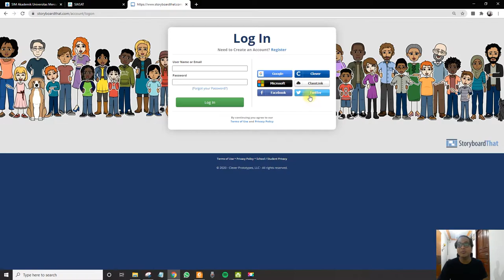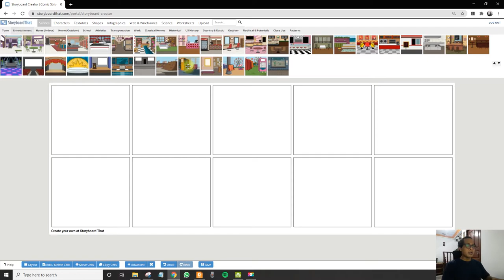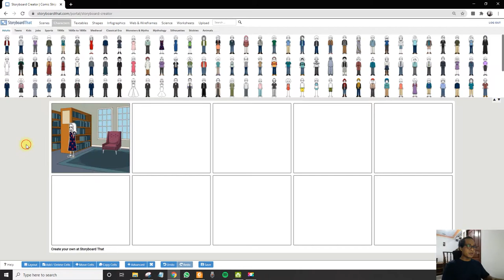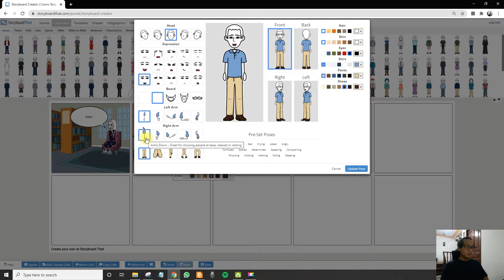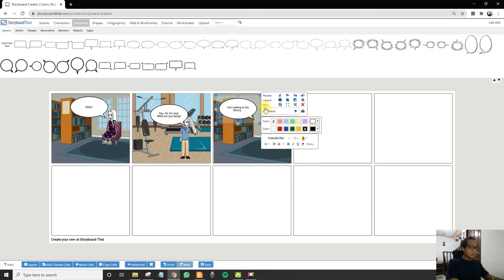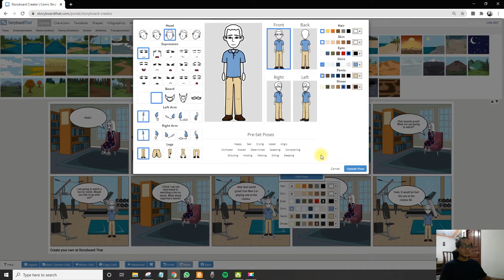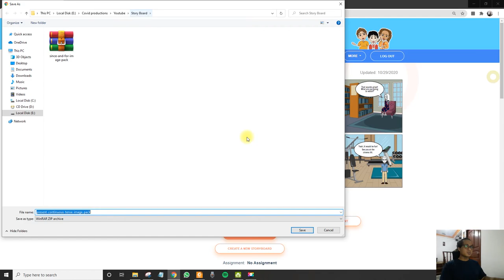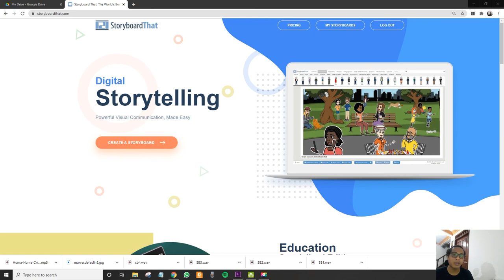How to use storyboard that | Creat your own simple comic strips!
Storyboard that is simple tool to create simple story in a comic strip. You can deliver a message through a short story in comic strips

Regards,